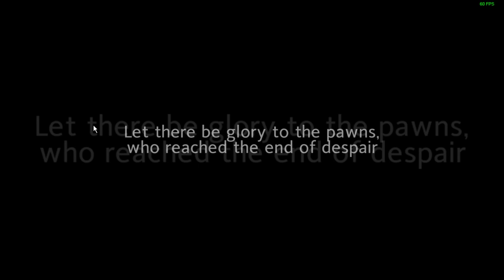Black Survival - tutorial (First Launch)